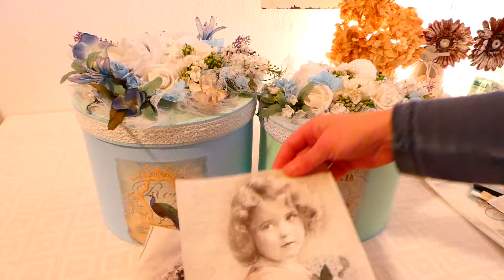DIY: Deko Schachteln/ Schachteln dekorieren / Gift Box Decor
Selbstgemachte Unikate sind am besten.
Hat nicht jeder! Individuel und einzigartig ist in.
Große Schachteln individuel gestalten.
Dafür braucht ihr 2 große Schachteln, Wand Acry oder Kreidefarbe, Strohseide und Kleber und Kunstblumen.
Wünsche euch viel Spaß beim basteln
Elena